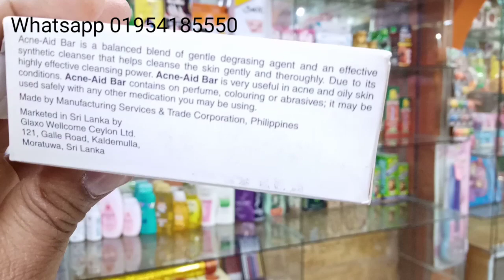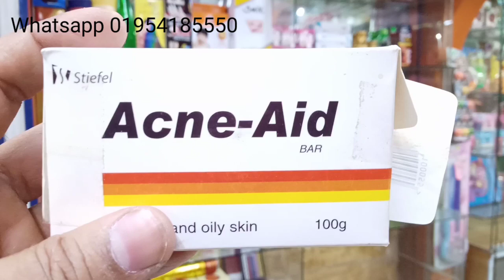চিরতরে ব্রণ এবং ব্রণের দাগ দূর করুন Acne-Aid BAR দিয়ে।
ব্রণ এবং ব্রণের দাগ চিরতরে দূর করুন Acne -Aid BAR দিয়ে।